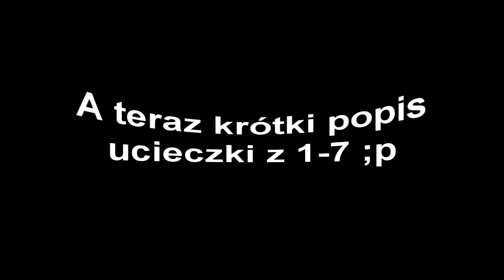Dark orbit cz1 kilka zdjęć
kilka zdjęć z kolegami ^^ na moim pierwszym filmie